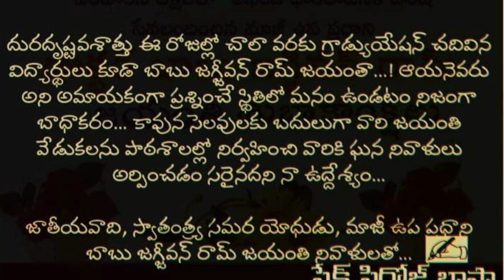Johar Babu Jagjivan Ram Ji, freedom fighter former Deputy Prime Minister@firozeduzen4432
As per My View that instead of declaring holidays for schools on the birth anniversaries of Indian national leaders, freedom fighters and social reformers, Try to hold their Jayanti celebrations at school and trying to inspire them by telling their efforts and aspirations as simply as possible to the students, there can be no other solid tribute we can pay to those greats ...

Apart from this, since today's children are tomorrow's citizens, holding essay writing and oratory competitions for children at school level to celebrate the anniversaries of those greats will give children the opportunity to study their biographies.  So that children can follow their ideals to a great extent ...

It is really sad that unfortunately now a days we are in a position that even Most of the Graduation holders don't know who Babu Jagjivan Ram is ... so I think it is right to hold their jayanthi celebrations in schools and pay solid tributes to them instead of holidays ...

Johar Babu Jagjivan Ram Ji, a nationalist, freedom fighter and former Deputy Prime Minister ...💐💐💐
@ Firoz Basha

బాబు జగ్జీవన్ రామ్
  40 ఏళ్ళు పార్లమెంటేరియన్ గా వరల్డ్ రికార్డు ఉన్న గొప్ప నాయకులు , నవ భారత నిర్మాణ దశలో కీలక భూమిక పోషించిన మహనీయులు జగ్జీవన్ రామ్.

బీహార్ లోని మారు మూల పల్లె ' చాన్ద్వా ' లో  ఏప్రిల్ 5 , 1908 లో అట్టడుగు చమార్ కుటుంబం లో పుట్టి ఇంటర్నేషనల్ లేబర్ ఆర్గనైజేషన్ ILO సదస్సుకు హాజరైయ్యేంత  ఖ్యాతి గడించిన బాబూ జగ్జీవన్ రామ్ జీవితం అత్యంత స్ఫూర్తి దాయకం.

  అర్రా లోని పాఠశాల లో హిందూ పిల్లలకు ముస్లిం పిల్లలకు రెండు విడి కుండలు ఉండేవి.దళిత పిల్లలు ఒకరో ఇద్దరో హిందూ పిల్లలు కానీ ముస్లిం పిల్లలు ఎవరైనా   దయతలచి లోటాతో పోస్తే అరచేతిలో తాగేవాళ్ళు.ఒకనాడు జగ్జీవన్ రామ్ కు దాహమై  క్లాస్ దగ్గర ఎవరూ లేకపోవడంతో హిందూ కుండలోని నీళ్ళు త్రాగాడు. అది గమనించిన ఇతర పిల్లలు టీచర్లు ఇష్టం వచ్చినట్టు తిట్టారు.జగ్జీవన్ మొదటి నుండి దుడుకు స్వభావం.మొండిగా ఉండేవాడు. కోపంతో పెద్ద కర్ర తీసుకొచ్చి రెండు కుండలూ పగలగొట్టేసాడు.మంచినీటి కుండలు వేరుగా పెడితే దళిత పిల్లలకు ఇంకో కుండ పెట్టాల్సిందే అని గొడపడ్డాడు.

 అక్కడ మొదలైన ఆ పట్టుదలతో కూడిన ప్రస్థానం  ,భారత రాజ్యాంగ ప్రతిలో  సామాజిక న్యాయం కోసం గళమెత్తడం దాకా కొనసాగింది.

బీహార్ కు వచ్చి జగ్జీవన్ ప్రసంగం విని, చదువులో ఇతర సేవా కార్యక్రమాల్లో జగ్జీవన్ చురుకుదనం చూసిన మదన్ మోహన్ మాలవ్యా ఆయనకు బెనారస్ హిందూ యూనివర్సిటీ లో చేరే అవకాశం కల్పించారు.మెట్రిక్యులేషన్ ఫస్టు క్లాస్ లో పాస్ అయి బెనారస్ విశ్వవిద్యాలయం లో చేరాడు.

BHU లో హాస్టల్ లో ఎంతో కుల వివక్షను అనుభవించాడు జగ్జీవన్ రామ్.యూనివర్సిటీ కి వచ్చే మంగలి అతనికి క్షవరం చేయడానికి నిరాకరించేవాడు.ఇతర వసతుల కల్పనలో అతనిని చిన్నచూపు చూసేవారు.హాస్టల్ నిర్వాహకులతో గొడవపడి దళిత విద్యార్థుల కు అక్కడే క్షవరం చేసేదాకా వదిలిపెట్టని పోరాట పటిమ అతని సొంతం.

  ఇంటర్ సైన్స్ పూర్తి చేసుకుని ,బెనారస్ విశ్వవిద్యాలయాన్ని వదిలి కలకత్తా లో బీఎస్సీ డిగ్రీ చేసి ,పట్టా పుచ్చుకున్నాడు.
1934 లో నేపాల్ - బీహార్ లో సంభవించిన భూకంపం ఎన్నో జీవితాలను అతలాకుతలం చేసింది..జగ్జీవన్ ఇచ్చిన పిలుపుతో ఆయన నాయకత్వం లో వందలాది యువకులు రిలీఫ్ క్యా0పులు నిర్వహించి, బాధితులకు అండగా ఉన్నారు.జగ్జీవన్ సేవా కార్యక్రమాలు గమనించిన సుభాష్ చంద్రబోస్ జాతీయ మజ్దూర్ రాల్యి కు ఆహ్వానించాడు.

    భారత రాజ్యాంగానికి మూలమని చెప్పుకునే 1935 చట్టం తయారీకి వివక్ష పై గొంతెత్తి ఎక్కడ అన్యాయం జరిగినా వెళ్ళి న్యాయం కోసం నాయకత్వం వహించే జగ్జీవన్ ను సంప్రదించారు.బీహార్ తరపున కౌన్సిల్ కు ఎన్నికయ్యారు. ఒకసారి రాజకీయాల్లోకి అడుగుపెట్టాక ఇక తిరిగి చూడలేదు.అవిశ్రాంతంగా 30 ఏళ్ళ పాటు పార్లమెంట్ కు ఎన్నికై రికార్డు సృష్టించారు.

 కీలక యుద్ధ సమయాల్లో రక్షణ మంత్రిగా పనిచేసి బంగ్లాదేశ్ అవతరణ లో భాగం అయ్యారు.

  అసమాన ప్రతిభ , ముందు చూపు నాయకత్వ లక్షణాలు జగ్జీవన్ శాస్త్రీయ దృక్పథం నేహ్రూ ను ఎంతో ఆకట్టుకునేవి. నిరుపేదల కరువుల బాధలెన్నో చూసిన జగ్జీవన్ ఆహార సమృద్ధి ఆవశ్యకత గురించి నేహ్రూ తో ఎల్లవేళలా చర్చించేవారు.మొట్టమొదటి పంచవర్ష ప్రణాళిక లో వ్యవసాయ రంగానికి , నీటిపారుదల కు ప్రాధాన్యత ఇవ్వడానికి కారణం జగ్జీవన్ రామ్ అంటే అతిశయోక్తి కాదు.1960 లో హరిత విప్లవం కోసం పాటుపడిన జగ్జీవన్ ఆ కల సాకారం అయ్యేందుకు వ్యవసాయ శాఖ మంత్రి గా ముఖ్య భూమిక  పోషించారు.
ఎన్ని పదవులు అధిరోహించినా సామాజిక న్యాయమే ఎజండాగా జీవించారు.మాట పట్టింపు తో కాంగ్రెస్ ను వీడి ఐదుగురు సభ్యులతో జనతా పార్టీ తో  ప్రతిపక్షం  లో చేరారు.

  ఎన్నికల ప్రచారంలో భాగంగా ఒక ఆదివారం ఢిల్లీలోని ' రామ్ లీలా మైదానంలో జగ్జీవన్ ప్రసంగం ఉందని ప్రభుత్వం ఆరోజు , ఆ మీటింగ్ కు యువకులు వెళ్ళకూడదని దూరదర్శన్ లో  దేశంలోని యువత ఉర్రూతలూగేలా చేసిన  రిషీ కపూర్ హీరోగా నటించిన ' బాబీ ' సినిమా టెలికాస్ట్ చేయిన్చింది .ప్రభుత్వానికి పరాభవం తప్పలేదు.బాబీ సినిమా కన్నా జగ్జీవన్ రామ్ మాటలే ముఖ్యమని ఎడ్లబండ్ల పై ప్రయాణం చేసి వచ్చారు.రాంలీలా మైదానం జనం తో కిటకిటలాడింది.మర్నాడు పత్రికలలో హెడ్లైన్ " Babu Beats Bobby " విదేశీయులను సైతం ఆకర్షి0చింది.

   ఇట్లాంటి అనేక ఆసక్తికరమైన సంఘటన లు జగ్జీవన్ జీవితంలో కోకొల్లలు.ఆయన 40 ఏళ్ళ సుదీర్ఘ రాజకీయ జీవితం , ఎదుర్కొన్న ఒడిదుడుకులు , అప్పటికప్పుడు ఆయన తీసుకున్న నిర్ణయాలు ఆయన ఎంత మహోన్నతుడో తెలియజేస్తాయి.జీవిత చరమాంకం వరకూ బడుగు , దళిత జీవితాలకు సామాజిక న్యాయం కోసం పోరాడిన బాబుజీ , బాబు జగ్జీవన్ రామ్ గారికి భారత రత్న ఇవ్వాలి.